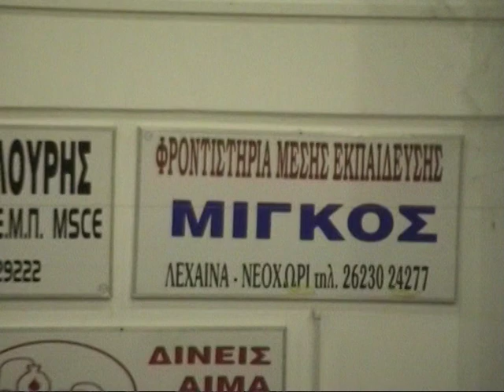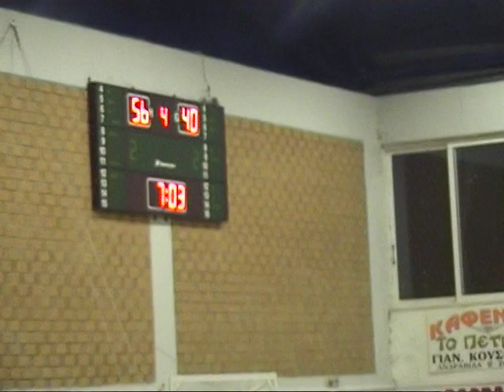ΑΕΛ-ΓΑΛΗΝΗ 65-56, 08/03/2009, Γ΄ΜΈΡΟΣ